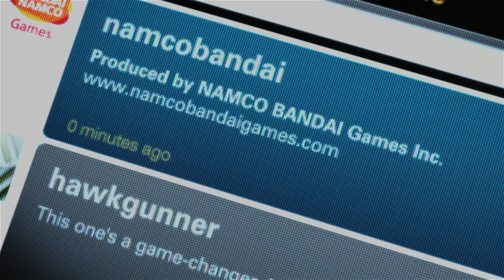Ace Combat Assault Horizon | trailer gamescom Köln (2011)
Gameplay-trailer zu Ace Combat Assault Horizon
NAMCO BANDAI Games Europe kicks the tires, lights the fires and makes its peace with terra firma for the announcement of ACE COMBAT ASSAULT HORIZON, coming 2011 to Xbox 360 and PlayStation 3. Never before has aerial combat been so fast, so in-your-face and so vicious. It's time to set the sky on fire.

The demanding Project Aces development team at NAMCO BANDAI Games Inc. in Japan weren't satisfied. They wanted more from the series. They wanted planes that tore apart limb from limb right in front of your face, spewing their oil lifeblood across the sky. They wanted to scrape the streets and dodge the steel skyscrapers of real world cities at blistering speeds, in an enthralling war drama that spanned the globe with a web of intrigue. They wanted players to pick up the controller and become deadly combat pilots in seconds, pulling off breathtaking kills at impossible speeds, and doing battle online in a multiplayer sky littered with fiery supersonic debris. What they wanted was steel carnage in the sky.

The result is not a sequel in the multi-million selling smash hit ACE COMBAT series, but a complete rebirth, a phoenix from the ashes flying at three times the speed of sound. The Project Aces team is building ACE COMBAT ASSAULT HORIZON from the ground up, with new technology fuelling their passionately realised vision of a game that puts players in the dark heart of the fight like no aerial combat game has done before.

"For us, this is a rebirth of the Ace Combat series, and a chance for us to take the series in a completely new direction," said Kazutoki Kono, Producer at Project Aces, NAMCO BANDAI Games Inc. "We're confident that we're going to create a new kind of action shooting (high-speed and destruction) experience with ACE COMBAT ASSAULT HORIZON, and we're pouring passion, vision and skill into making a game like no other. We want to bring players closer than ever to the action so they feel the energy surge through them with every shot fired."
ACE COMBAT ASSAULT HORIZON for Xbox 360 and PlayStation 3 is scheduled to launch across EMEA and Asia Pacific (not including Japan) in 2011.
Stay in radio contact with ACE COMBAT ASSAULT HORIZON and watch the skies for more details coming soon.